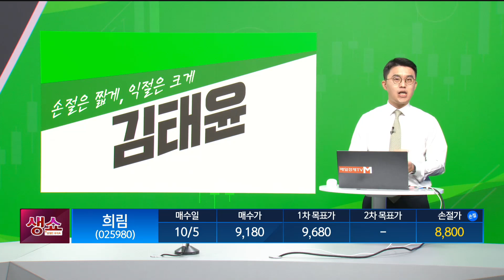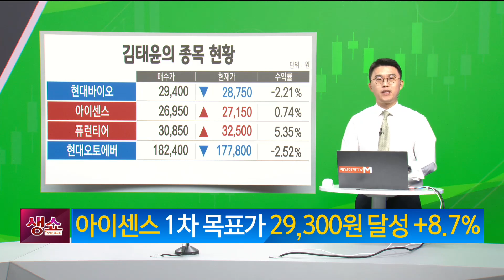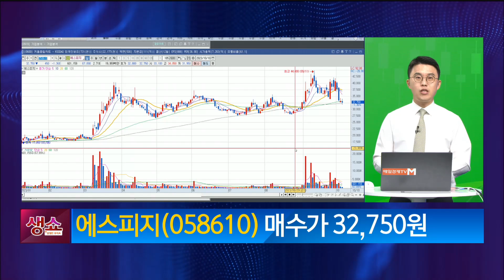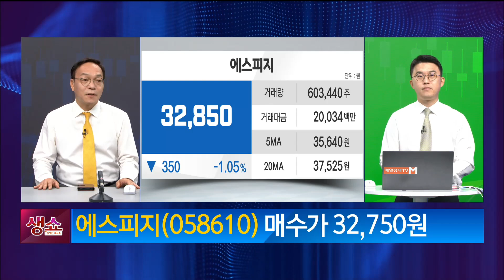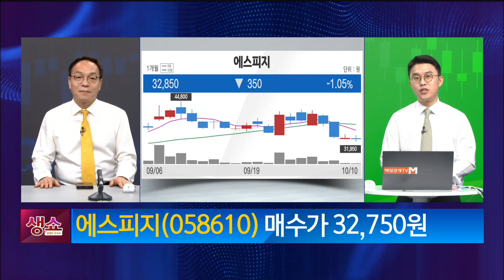[생쇼] 로봇 낙폭과대주 줍줍할 때! 에스피지 / 생쇼 김태윤 / 매일경제TV